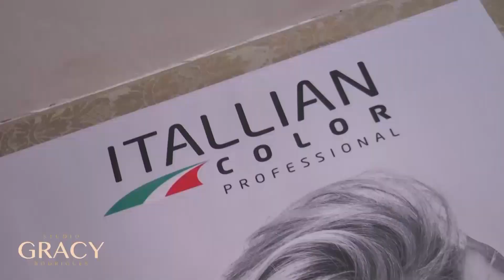EVANGELHO DO DIA | São Lucas 4,24-30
Comece bem a sua Segunda-feira (16/03/2020) ouvindo a palavra de Deus. Na manhã de hoje, O Pe. Joácio Nóbrega traz a reflexão do Evangelho (São Lucas 4,24-30).